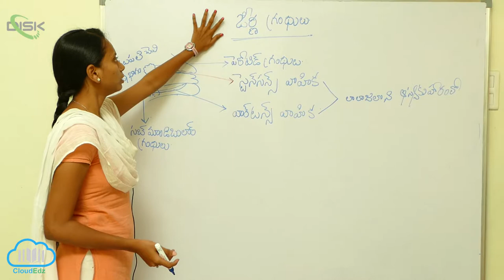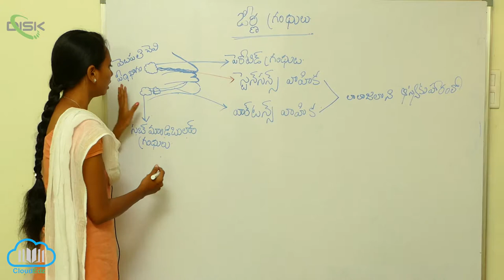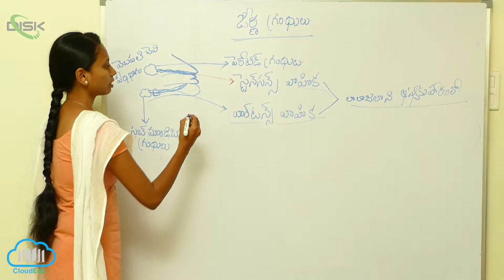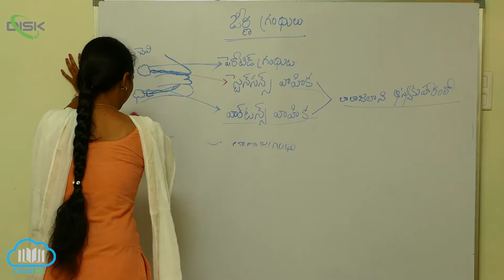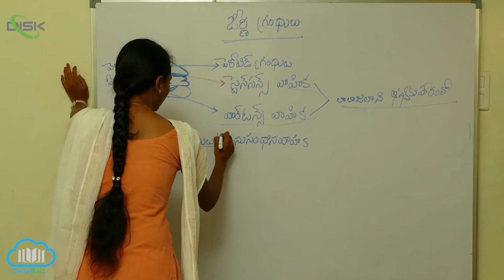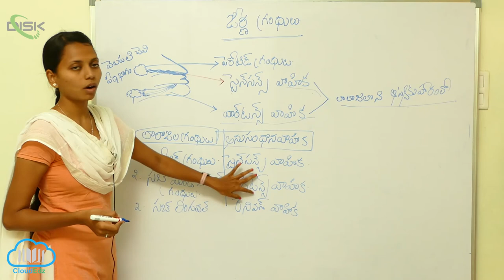జీర్ణక్రియ శోషణం || జీర్ణ గ్రంధులు || Disk Telangana